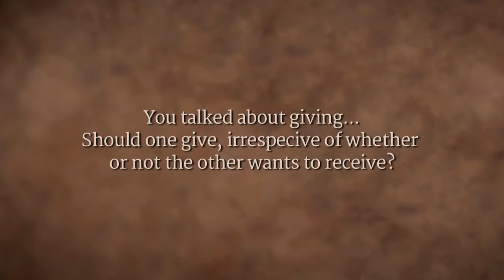Devotion: Allowing Existence to Flow Through You | Sadhguru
Sadhguru looks at the difference between operating out of devotion, and operating through the intellect. Devotion means to allow the grace of the existence to flow through you, intellect means to divide everything into a million pieces and believe you have understood. If we see that everything is beyond our understanding, whether a leaf, an ant or an atom, it would be natural to bow down.

sadhguru
sadhguru 2019,
sadhguru speech
sadhguru latest
sadhguru 2020
sadhguru meditation
sadhguru speeches
sadhguru motivation
sadhguru shiva,
sadhguru advice
sadguru
sadhguru bangla
sadhguru live
satguru
isha foundation
yoga